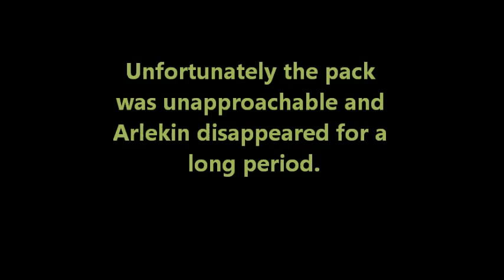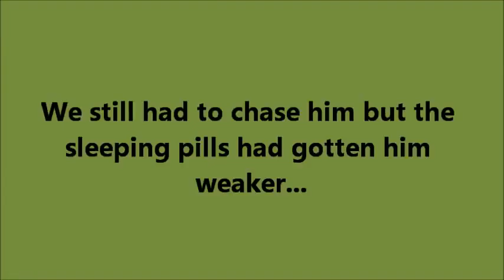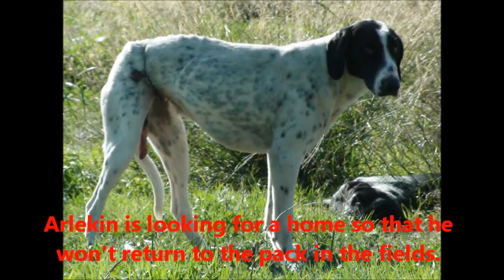P.A.W.S._Arlekin_injured_Looking for home_Dec 2014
Arlekin is one of the dogs of the pack that is roaming in Strovolos industrial area. The pack is unapproachable and we noticed 3 months ago that Arlekin had a wire around his waist. He disappeared for a long period and just recently reappeared in the area. As we couldn't even get close to him, his condition was getting worse and worse day by day but we didn't give up hope.. Volunteers were visiting the area with all the necessary equipment to catch him for more than two weeks. Arlekin was finally caught and taken to the vets. Apparently, he got caught in a trap that is being used by hunters to catch foxes! The vet had to stitch his penis and injuries and put him on meds. We have until Wednesday (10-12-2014) to secure a foster or forever home for him, otherwise he will have to return where he was found! Please help us help him as he has NOWHERE to go after he leaves the vet!!!
Arlekin is a german shorthaired pointer cross, around 8-10 months old. He will be given with P.A.W.S' adoption package